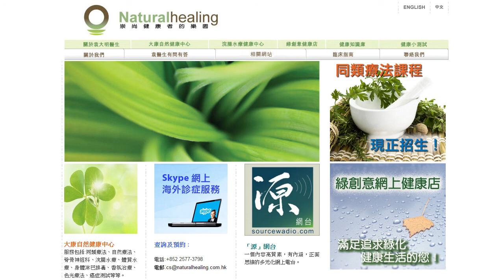《自然療法與你》EP224 皮膚膿腫及癤 Abscess & Boils 的自然療法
今集袁醫生同大家分享皮膚膿腫及癤 Abscess & Boils 的自然療法。